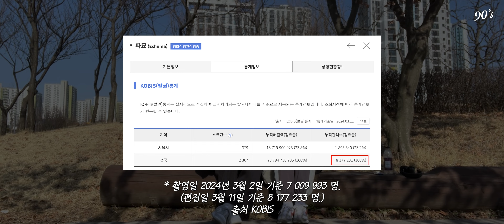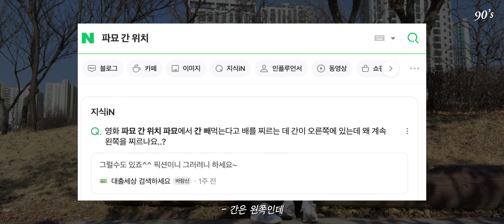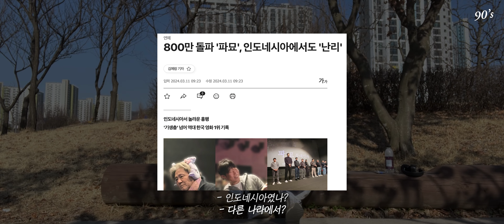이도현이 빼앗긴 건 간이 아니다 [파묘🎧] 후기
🚫 이 영상에는 다수의 스포일러가 포함 되어 있습니다 🚫
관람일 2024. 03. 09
떡밥 분석은 못하겠고
그냥 떠들어볼게요 ㅋㅋㅋㅋㅋ

💬타임라인
0:31 내가 파묘를 혼자 못 보겠는거야
4:11 N차를 해? 이걸?
4:37 근데 파묘도 애플워치 챌린지 했으면 재밌을듯
5:13 아 나 그리고 좀 짜증났던게 있는데
9:46 너 몇 점 줄래 파묘?

국내 개봉ㅣ 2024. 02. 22
등급ㅣ 15세 관람가
국가/지역ㅣ 대한민국
제작연도ㅣ 2022
러닝타임ㅣ 134min
화면비ㅣ1.85:1
감독ㅣ 장재현
출연 ㅣ최민식, 김고은, 유해진, 이도현

미국 LA, 거액의 의뢰를 받은 무당 ‘화림’(김고은)과 ‘봉길’(이도현)은 기이한 병이 대물림되는 집안의 장손을 만난다. 조상의 묫자리가 화근임을 알아챈 ‘화림’은 이장을 권하고, 돈 냄새를 맡은 최고의 풍수사 ‘상덕’(최민식)과 장의사 ‘영근’(유해진)이 합류한다. “전부 잘 알 거야… 묘 하나 잘못 건들면 어떻게 되는지” 절대 사람이 묻힐 수 없는 악지에 자리한 기이한 묘. ‘상덕’은 불길한 기운을 느끼고 제안을 거절하지만, ‘화림’의 설득으로 결국 파묘가 시작되고… 나와서는 안될 것이 나왔다.

🏆 2024 수상내역

🔻 영화 파묘 보러가기 🔻
절찬리개봉중